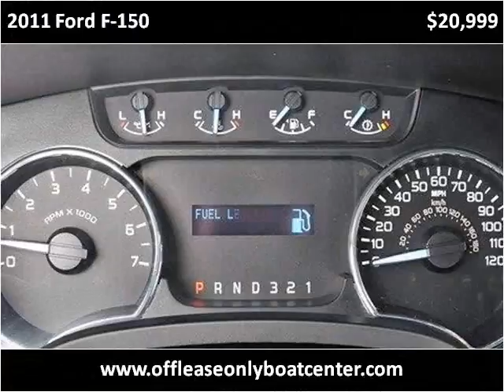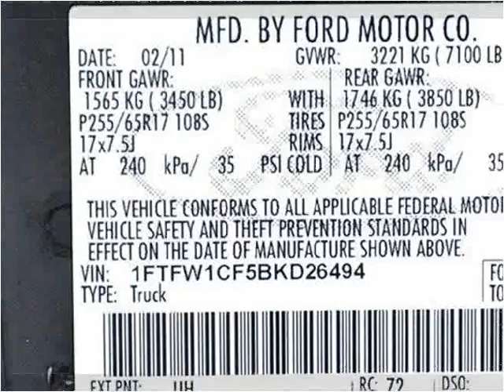2011 Ford F-150 Used Cars Lake Worth FL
This 2011 Ford F-150 is available from Off Lease Only .